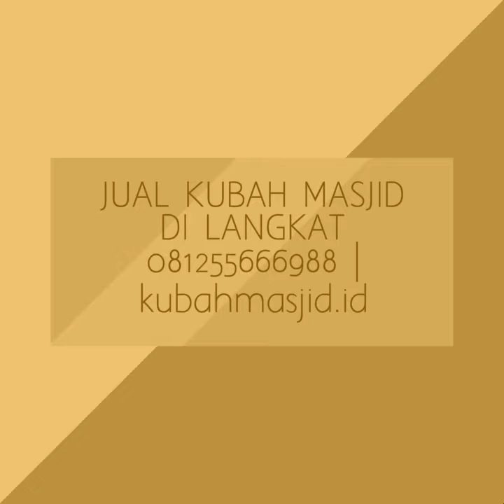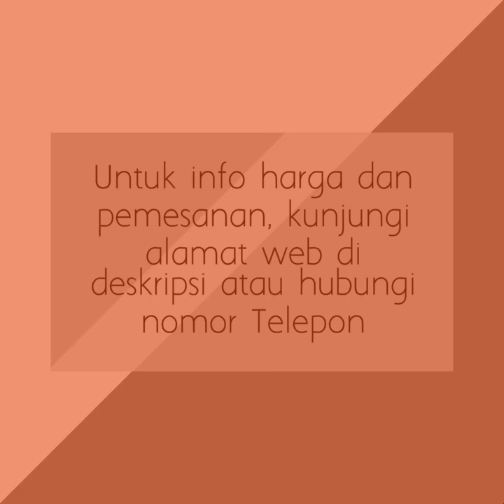JUAL KUBAH MASJID DI LANGKAT 081255666988 | kubahmasjid.id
Untuk pemesanan Kubah Masjid HARGA MURAH, kunjungi website kami di:
• No. Tlp: 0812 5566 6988
JUAL KUBAH MASJID DI LANGKAT

Kontraktor kubah masjid di Indonesia – Jasa pembuatan kubah masjid sekarang ini sangat banyak, dalam hal ini tergantung ketelitian anda sebagai konsumen yang nantinya akan memakai jasa para pengrajin kubah masjid. Di makasar banyak sekalai para pengrajin kubah masjid yang sudah berpengalaman dan profesional. Mulai dari melayani terkait konsep kubah masjid yang akan dibuat, interior dalam kubah masjid dan masih banyak lainnya, yang didukung dengan tenaga alhi seperti tenaga engineering dan tenaga produksi yang profesional.